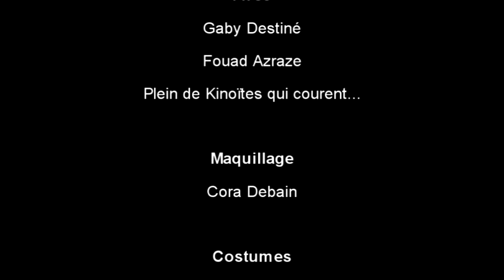Candidatures en concurrence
Il faut se battre pour réussir sa carrière... Réaliser au Kino Kabaret de Liège 2012.